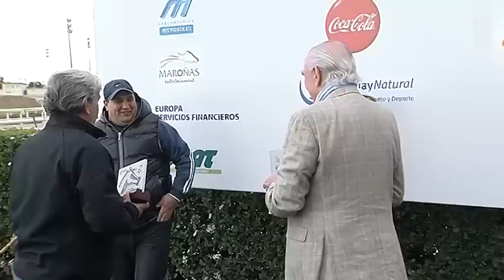06/08/2016 – Hipodromo Maroñas – Carr 4 – HÉCTOR GUTIÉRREZ RUÍZ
Carrera 4 realizada el dia 06/08/2016 por el premio HÉCTOR GUTIÉRREZ RUÍZ en el Hipodromo Maroñas